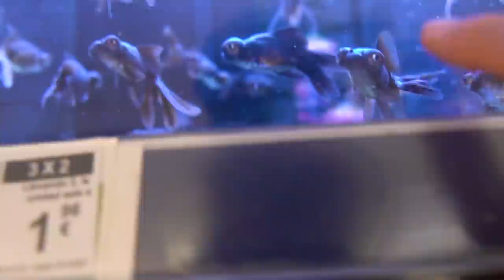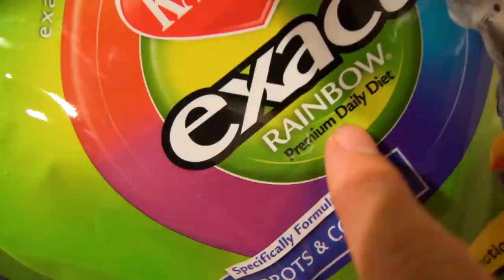Salvé a un Animal de su Muerte...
¡¡HOY HA LLEGADO A CASA UN NUEVO INTEGRANTE DE LA MAFIA RUSA!!. Es un pequeño Loro Guacamayo que he rescatado de una vida llena de sufrimiento. En este video los integrantes de la casa lo conocen por primera vez y le compramos todo lo necesario para su nueva vida.